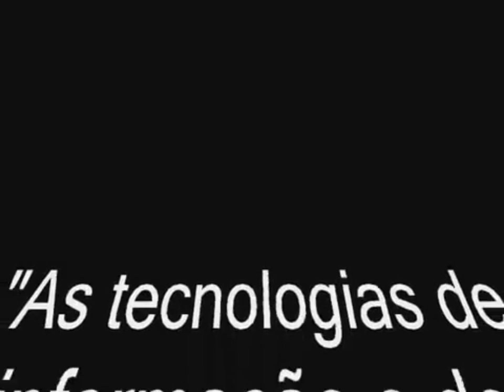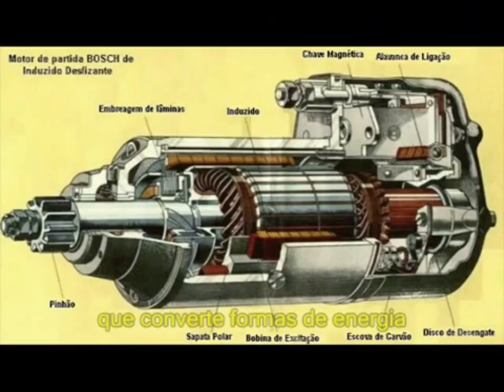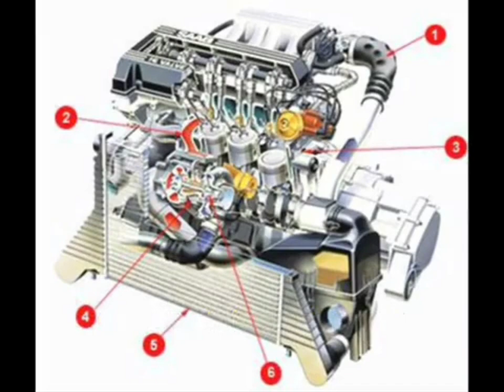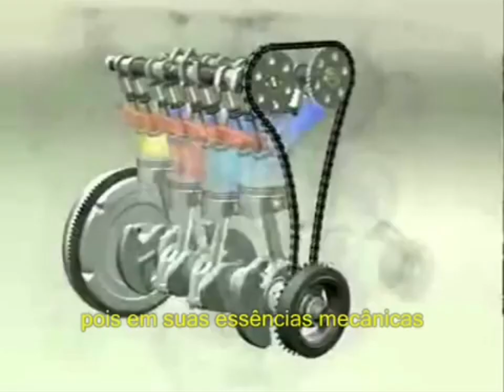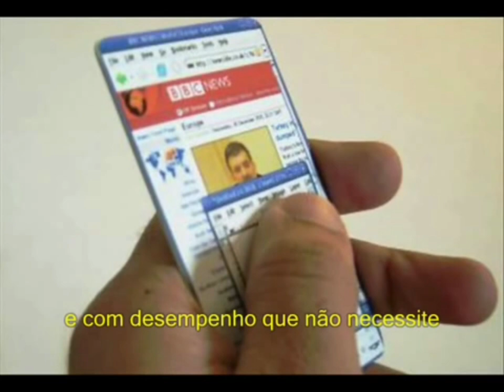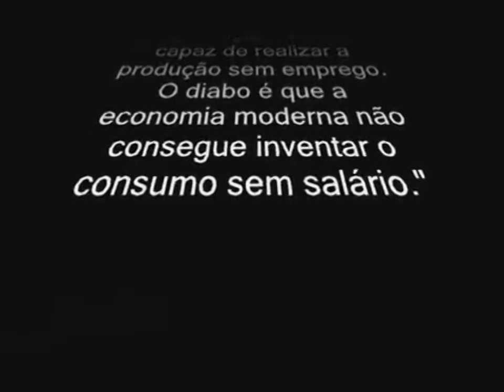FALSA TECNOLOGIA - Vídeo de 2010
Esse vídeo eu produzi no outro canal que eu tinha, o NaKaranga, porem, eu não consegui mais entrar com login na conta.